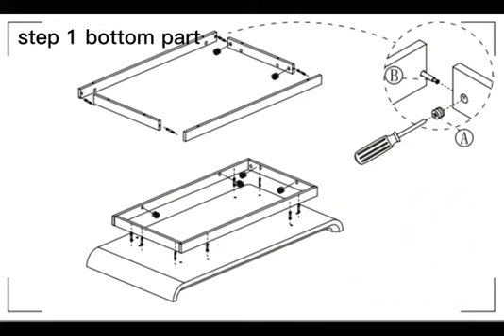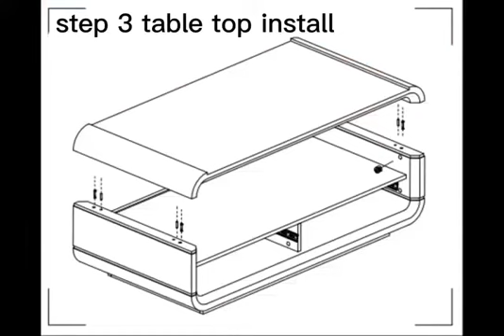Ontario coffee install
Direct furniture factory
Luxury Comfort "showroom walk-through"

Facebook vicwholesalecentre

29 graham court hoppers crossing Vic 3029
open 7 days a week 10-6pm